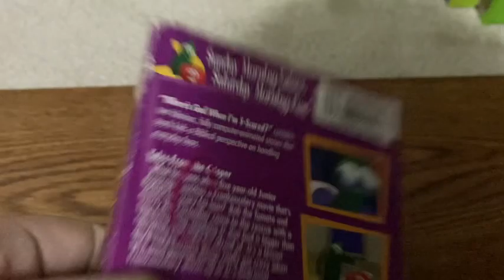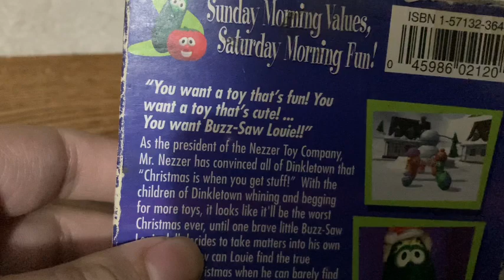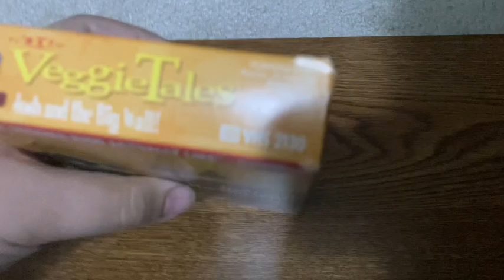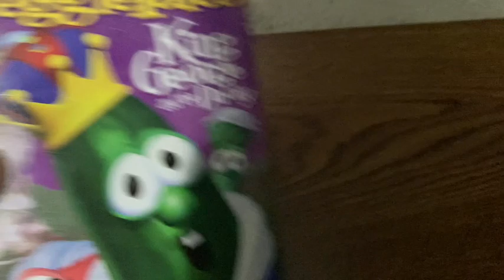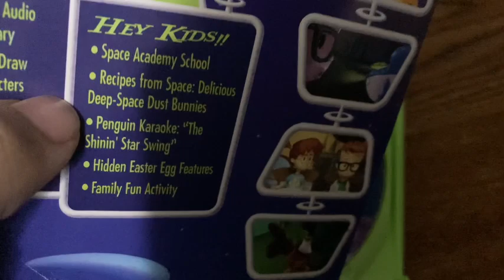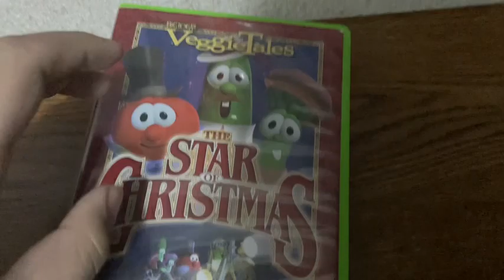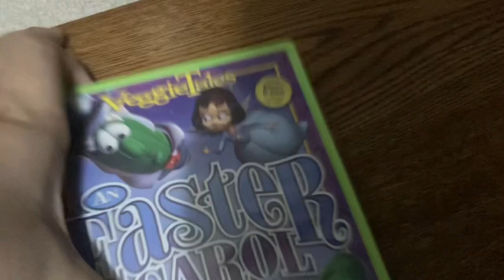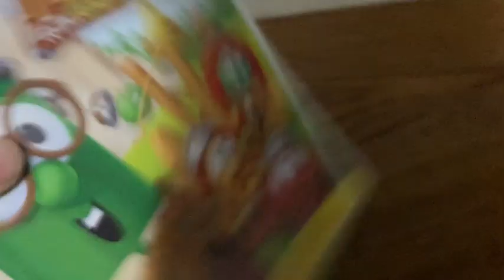My VeggieTales VHS and DVD collection 2023 Edition